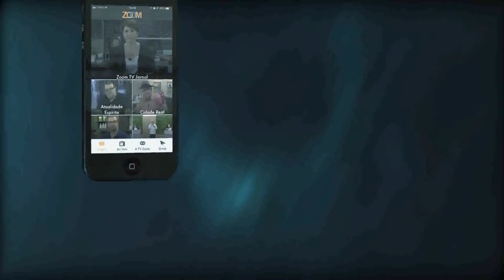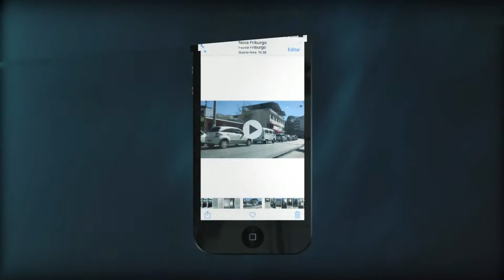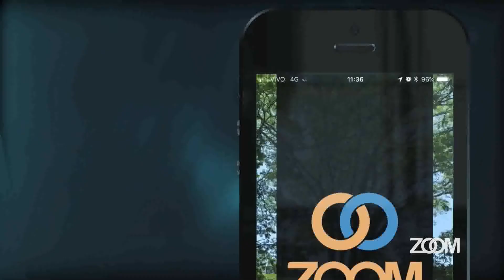24-12-2018 - CIDADE REAL - ESPECIAL DE NATAL -